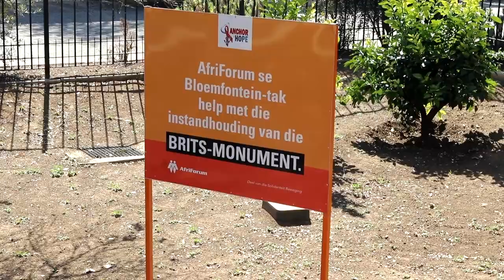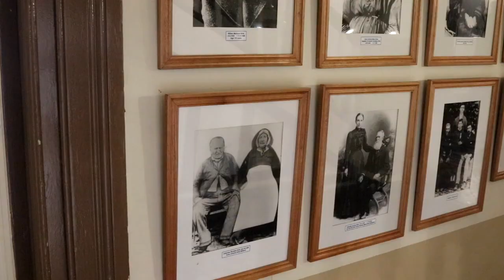Forum Nuus: AfriForum begin opknappings by Ou Presidensie in Bloemfontein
AfriForum en Vriende van die Presidensie in Bloemfontein is besig om alles in die stryd te werp om die agteruitgang en verwaarlosing by hierdie historiese erfenisterrein te keer. Die departement van sport, kuns en kultuur in die Vrystaat is ook dringend genader om fondse vir broodnodige herstelwerk te bewillig nadat die plafon begin instort het en daar erge waterskade aan die mure, houtvloere, persiese matte en ander artefakte is. Die eerste bewoner was president JH Brand en gedurende hierdie tyd was die Presidensie die middelpunt van die sosiale lewe in die dorp. President Brand het hier gewoon tot met sy dood op 14 Julie 1888. “Ons doen ’n beroep op kundiges en weldoeners om na vore te tree om te help om hierdie besonderse kultuurskat in ere te herstel,” sê Alana Bailey, hoof van kultuursake by AfriForum. Om betrokke te raak SMS jou naam na 45344.